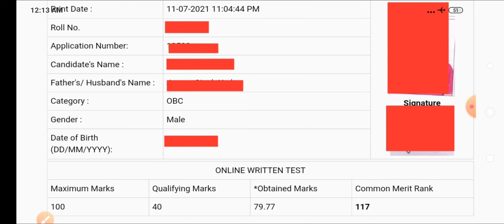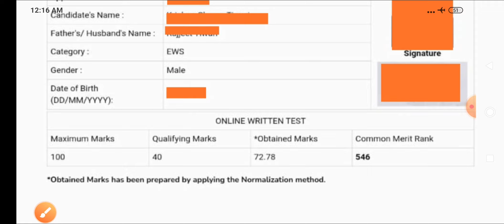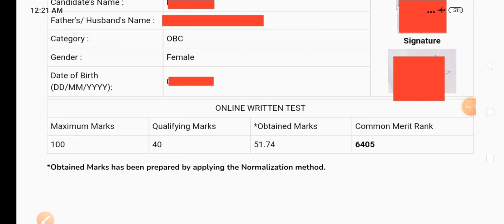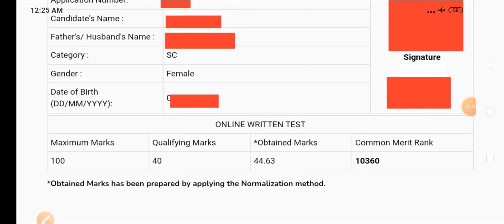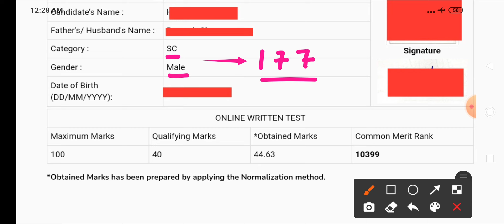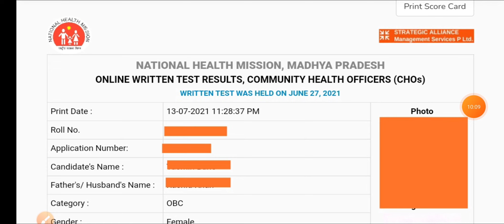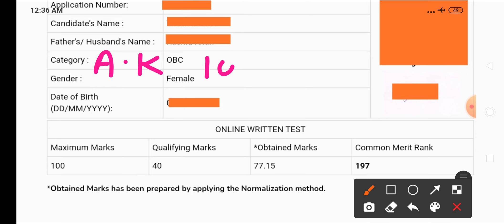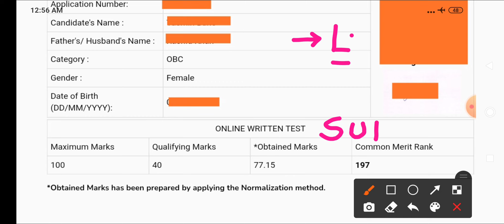MP NHM CHO - 10 CANDIDATE के MARKS और MERIT RANK देखो- SELECTION ? NORMALISATION में MARKS कम हुए ?